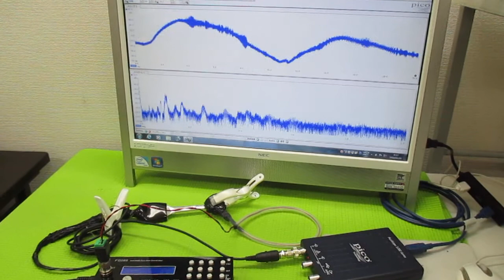超音波発振プローブを利用した超音波制御技術 ultrasonic-labo